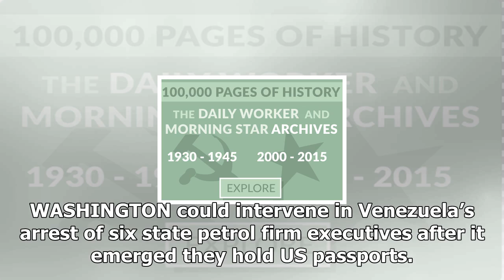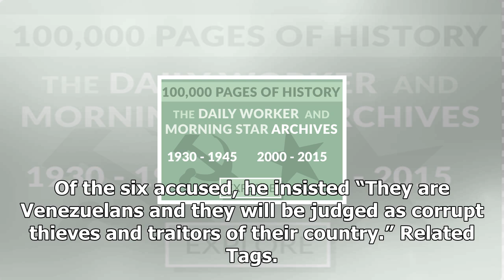News-we can intervene over arrests citgo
News - News-we can intervene over arrests citgo

WASHINGTON could intervene in Venezuela’s arrest of six state petrol firm executives after it emerged they hold US passports. Jose Angel Pereira and five vicepresidents were arrested on Tuesday, charged with making refinancing deals on the US subsidiary of state oil firm PDVSA on disadvantageous terms in return for kickbacks and selling oil ministry secrets to the US. But two anonymous sources told the US Associated Press news agency that the men held dual citizenship, giving the US State Depart...